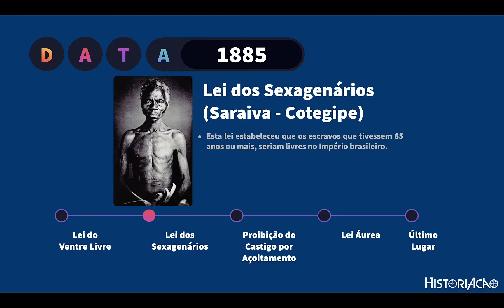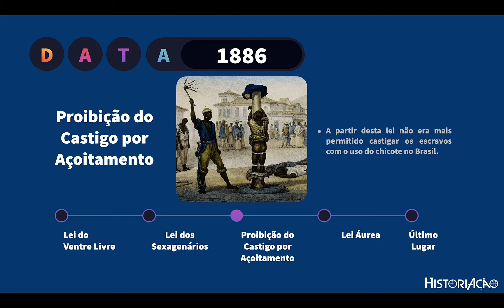Lei dos Sexagenários Resumo & Proibição do Castigo por Açoitamento